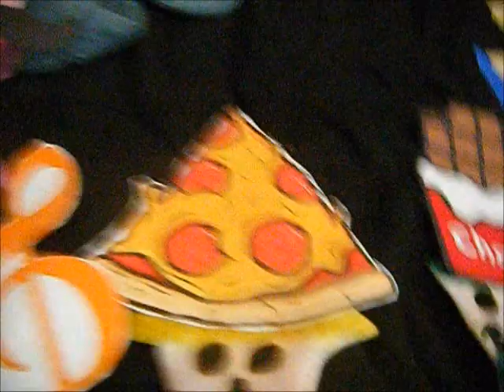DLR And Tinky Winky's Buddy Day Movie Part 5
well folks it's The Funner Pals Vs The Wonder Gals :) so let's see what happends of who will win this fight ;)

Enjoy :D